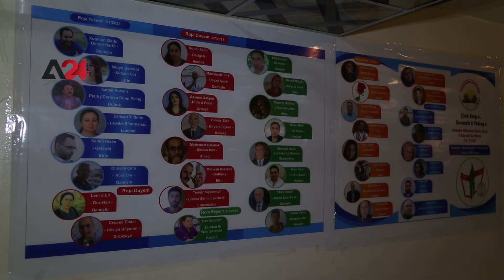سوريا – إحياء مهرجان القصة الكردية بنسختها السابعة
أقام اتحاد الكتاب الكرد في سوريا مهرجان القصة الكردية بنسختها السابعة، وذلك بمشاركة 40 كاتبا للقصة من شمال وشرق سوريا بالإضافة لكتاب من كرد الدول المجاورة مثل تركيا والعراق، وأقيم المهرجان على مدة 5 أيام حيث تم قراءة القصص، والتي تناولت مختلف مجالات الحياة من قصص ثورية وأخرى كانت تحاكي المشاكل الاجتماعية وغيرها من القصص، وبحسب المشاركين فإن القصص امتازت بتنوعها في هذه النسخة، غير ان البعض انتقدوا القصة بأنها لازالت غير مواكبة للقصص العالمية نظرا لقربها وتأثرها بأسلوب الحكواتي، كذلك ضعف اطلاع كتاب القصة على معايير كتابة القصة، وكانت لجنة تقييم القصص المشاركة قد استقبلت 47 قصة من مختلف المناطق الكردية، إلا أنها اختارت فقط 40 منها، ولم يتمكن وفود من الدول المجاورة من المشاركة في المهرجان بسبب الخلافات السياسية مع العراق وتركيا وإغلاق الحدود أمامهم.

Syria – The Kurdish Story Festival to hold in its seventh edition

The Kurdish Writers Union in Syria held the Kurdish Story Festival in its seventh edition, with the participation of 40 story writers from northern and eastern Syria, in addition to writers from the Kurds of neighboring countries such as Turkey and Iraq. The festival was held over 5 days, where stories, dealing with various areas of life, were read like revolutionary stories, those that mimicked social problems and other stories. The participants stated the stories were distinguished by their diversity in this edition, but some criticized the stories as still not keeping pace with international stories due to its proximity and being affected by the style of the storyteller, as well as the lack of knowledge of the story writers on the criteria for writing the story. The committee for evaluating the participating stories had received 47 stories from different Kurdish areas, but it chose only 40 of them, and the neighboring countries were unable to participate in the festival due to political disputes with Iraq and Turkey and closing the borders to them.